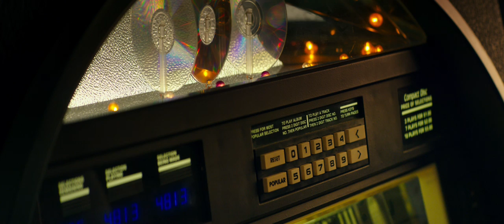10 CLOVERFIELD LANE - Trailer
Outside is dangerous…inside is terrifying in the heart-pounding new thriller from producer J.J. Abrams. After a catastrophic car crash, a young woman (Mary Elizabeth Winstead, A Good Day to Die Hard) wakes up in a survivalist's (John Goodman, Argo) underground bunker. He claims to have saved her from an apocalyptic attack that has left the outside world uninhabitable. But, as his increasingly suspicious actions lead her to question his motives, she'll have to escape in order to discover the truth.